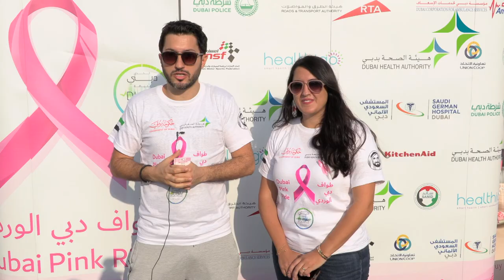Dubai pink ride 2018 طواف دبي الوردي